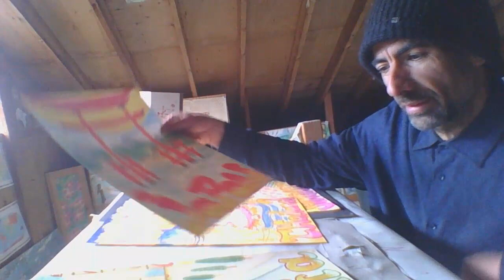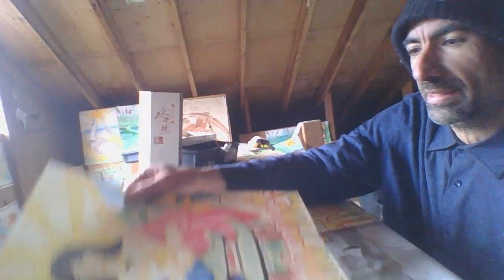Asian Pacific Heritage month Art Inspires Edward Grigg 2023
Wishing everyone young and old an opportunity to celebrate Asian and Pacific American Heritage month May 2021! You can celebrate by expanding your mind set by exploring Asian and Pacific cultures through art. I am sharing my artwork inspiring you to expand your knowledge of Asian culture and how you can be more loving and understanding of your fellow Asian and Pacific Americans that are part of your communities that we all exist in. Much love to all Asian and Pacific Americans this month and every day of the year. We are all Americans - DIVERSITY IS OUR STRENGTH! - ART INSPIRES - Edward Patrick Grigg - Artist

What Chinese American architect built the iconic entrance to the Louvre Museum in PARIS?